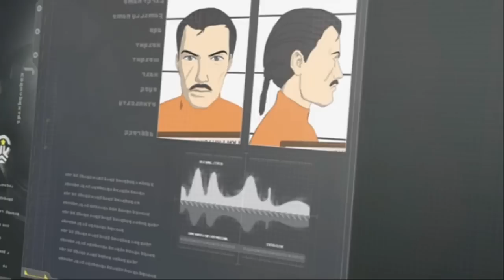Iron Man Armored Adventures: Armor Wars Tony wants to kiss Pepper *NOT AMV*